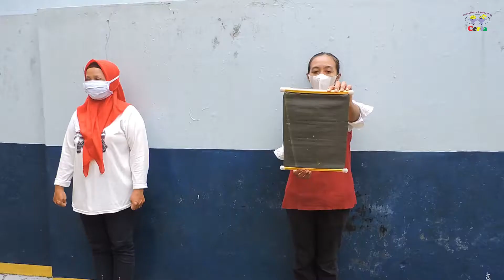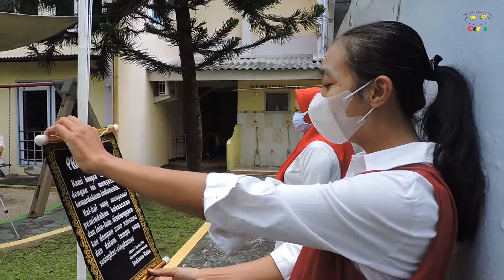Upacara Bendera Hari Ulang Tahun ke 76 Republik Indonesia